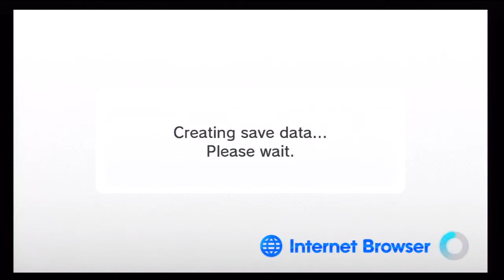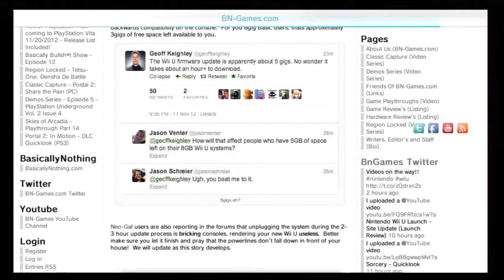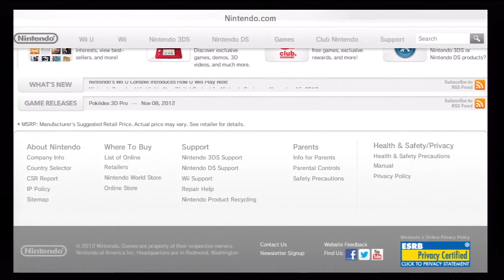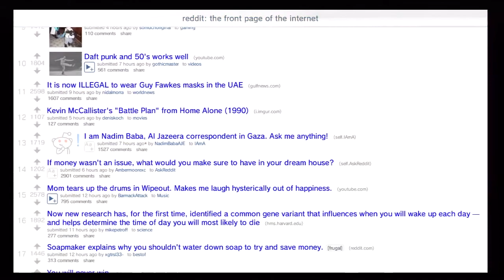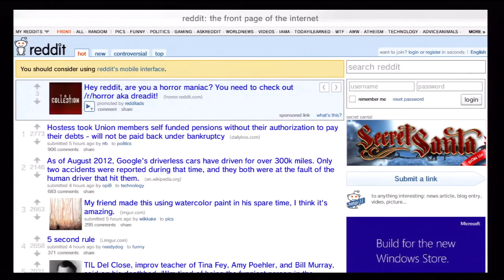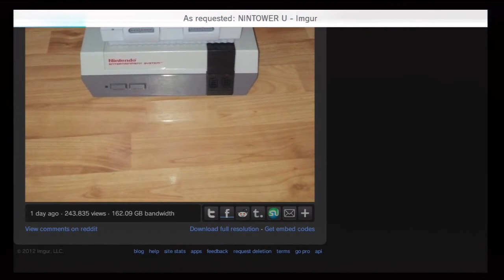Nintendo Wii U - Web Browser (Quicklook)